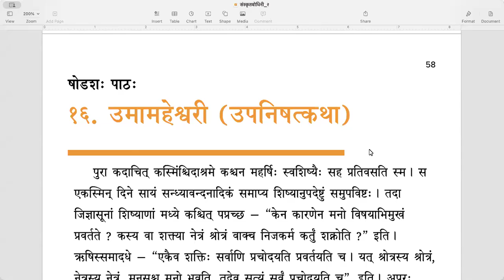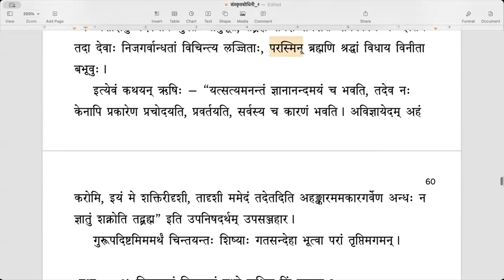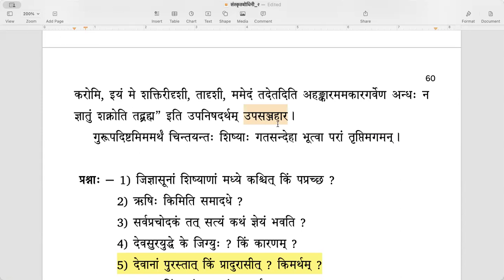संस्कृतबोधिनी २ - Lesson 16(उमामहेश्वरी) - Part 2 (English)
पाठः १६ - उमामहेश्वरी (उपनिषत्कथा) - भागः २